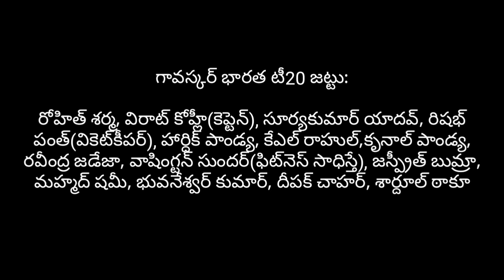T20 World Cup Team India Squad by Sunil Gavaskar | T20 WC 2021 | Mana Sports